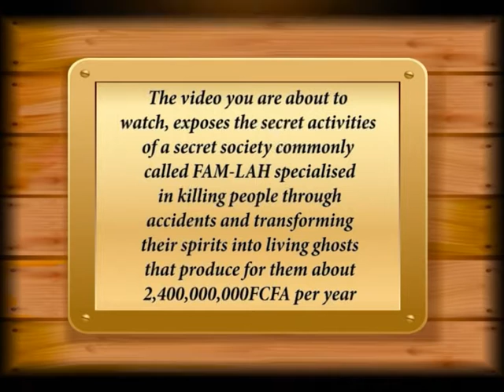Spiritual Secrets of OCCULTISM (FAMLAH) KIM